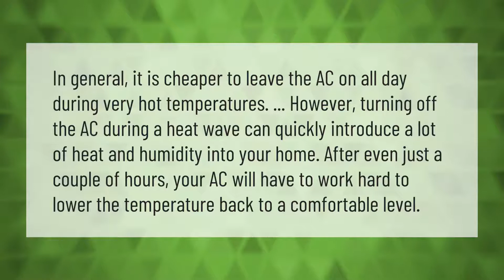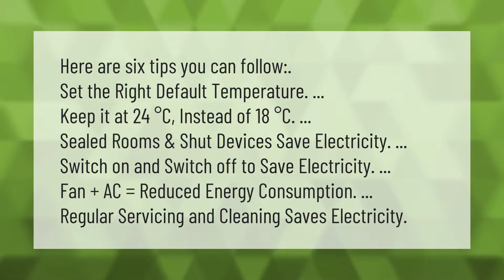Is it cheaper to leave window AC on all day?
00:00 - Is it cheaper to leave window AC on all day?
00:40 - How many hours should AC run per day?
01:16 - How can I reduce my AC electricity bill?

Laura S. Harris (2021, June 10.) Is it cheaper to leave window AC on all day?
    AskAbout.video/articles/Is-it-cheaper-to-leave-window-AC-on-all-day-252279